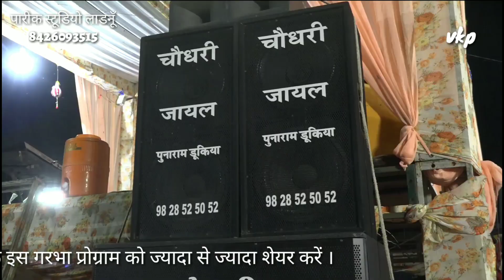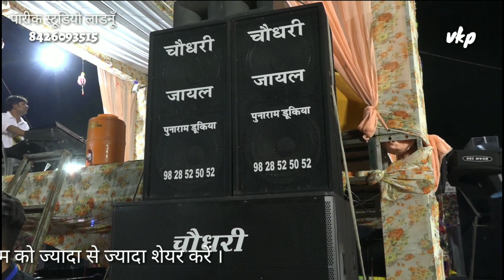Best Dandiya Navratri Special Indian Folk Dance डांडिया ladnun LIVE भाग 2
लाडनूँ डांडिया महोत्सव 2019 गरभा लाडनूं बना गुजरात Garba - Indian Folk Dance डांडियाVKP LIVE भाग -2